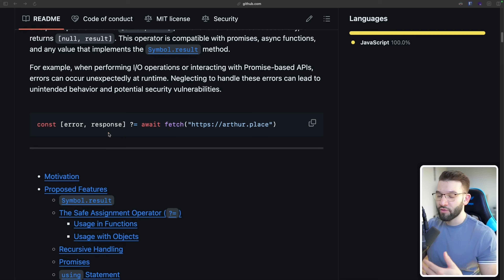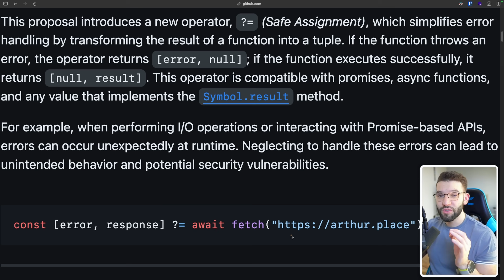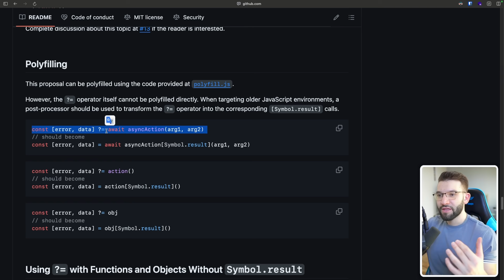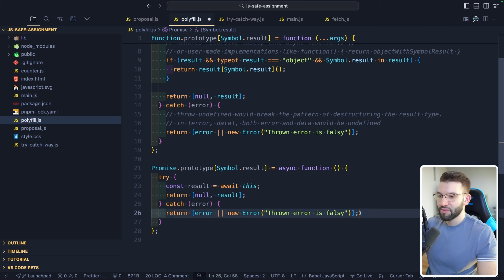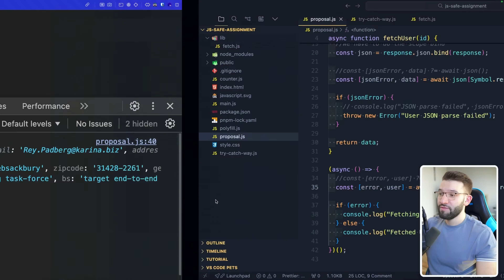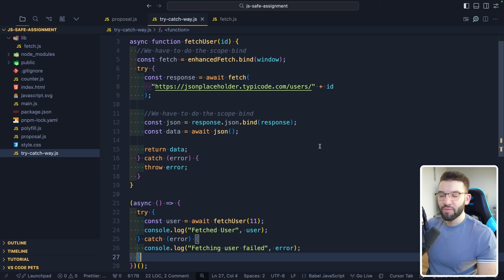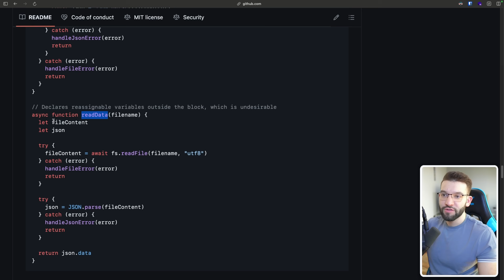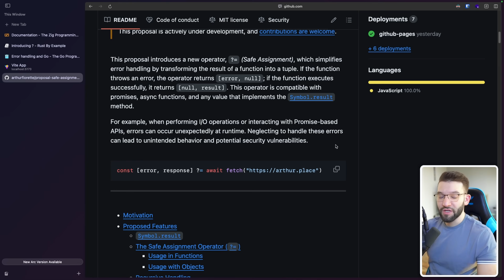You Don't Need Try/Catch Anymore With This New Operator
🎉Our Newsletter is live! Join thousands of other developers

-- Special Links

Made with 💗 by Coderone